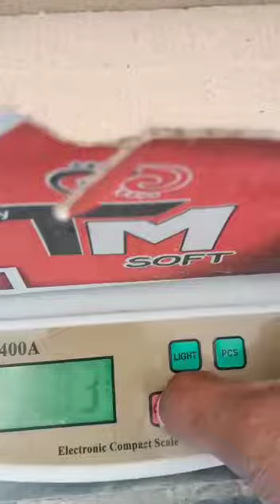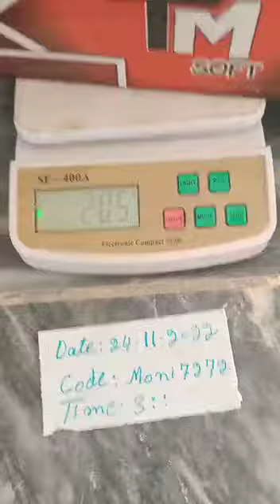tokky lazard avalible in krachi